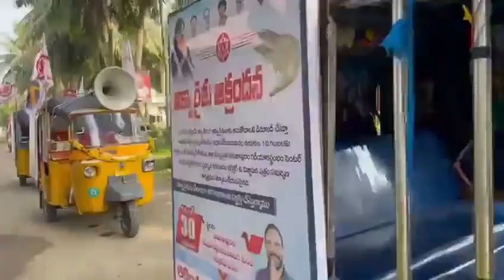అమలాపురంలో ఆక్వా రైతుల సమస్యలను పరిష్కరించాలని ఈనెల 30వ తేదీన భారీ ర్యాలీ...